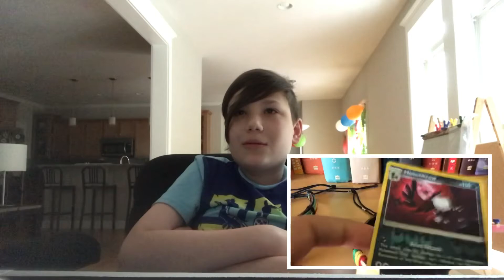5 Year Anniversary!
That was a bad video, but at least we got a reaction. Also, Gabe has his own channel.

(You’ll get it when you watch the video.)